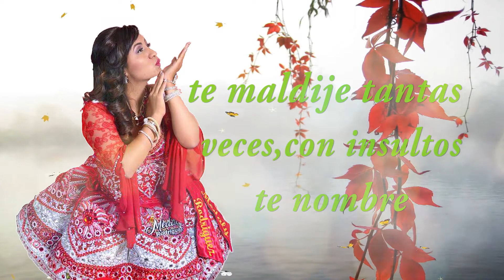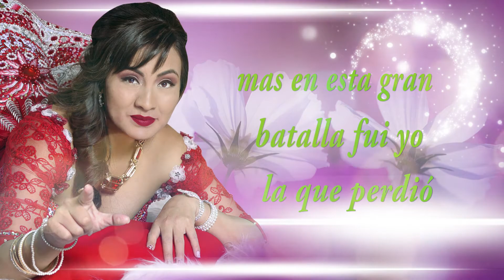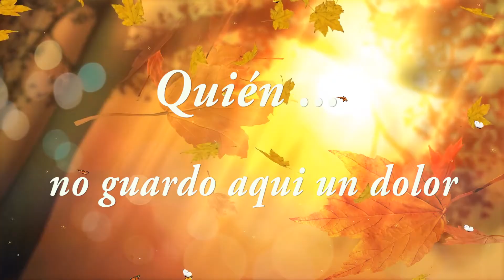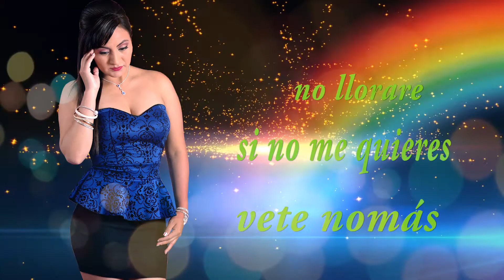MEDALY RODRIGUEZ♫QUIEN NO LLORO POR AMOR 2017®DANNY PRODUCCIONES™✔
Artista exclusiva de Danny Producciones ,Medaly Rodriguez es una interprete peruana natural de Huaraz Ancash,quien nos presenta esta obra musical :"Quien No Lloro Por Amor" ,dedicado a todo el Peru.

Artista:Medaly Rodriguez
Tema:Quien No Lloro Por Amor
Autor:D.R.
Album:Mi Peru
Genero:Folklorico
Produccion:2017

Productora/Sello Discografico:Danny Producciones del Peru s.a.c.
Contratos para filmacion: 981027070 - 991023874 /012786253
Gerente General:Luis Alberto Cribillero Pomiano